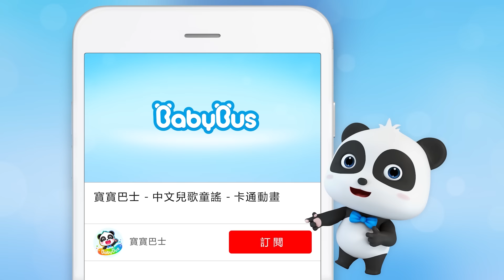彩色刨冰好美味 + 更多 | 顏色認知 Colors Song | 美食 Yummy Food | 兒歌 | Kids Song | 童謠 | 動畫 | 卡通片 | BabyBus | 寶寶巴士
劇情簡介💖
彩色的水果是不同的味道哦，夏天到了。一起來吃冰冰涼涼的彩色冰沙吧。

影片內容💖
00:00 彩色冰沙販賣機
03:05 彩色果凍和爆米花
05:10 開心彩蛋販賣機
07:36 冰棒手指歌
10:06 售貨機裏的蛋糕
12:41 神奇果汁售賣機
15:09 麪包售賣機
17:50 嗶嗶啵啵爆米花
22:51 Ten in the bed（美食版）
25:26 創意料理

歌詞💖
冰冰涼涼 彩色冰沙
嗶嗶啵啵 機器人
要不要來點彩色冰沙
哇 好啊

你最喜歡 什麼顏色
選個顏色 做 冰 沙
啊哈 我喜歡藍色

我最喜歡 藍色
藍色藍色 做 冰 沙
我最喜歡 藍色
藍色藍莓冰沙
了解

冰冰涼涼 藍色冰沙 嗶嗶啵啵 機器人
完 成 了

選個顏色 做 冰 沙
嗯 沒有橘色嗎

我最喜歡 橘色
紅色黃色 加 一 起
我最喜歡 橘色
嗯 會變橘色嗎

冰冰涼涼 橘色冰沙 嗶嗶啵啵 機器人
完 成 了

你最喜歡什麼顏色
選個顏色 做 冰 沙
我要 嗯 彩虹色

我最喜歡 彩虹色
所有顏色 做 冰 沙
我最喜歡 彩虹色
什麼都可以啦

冰冰涼涼 彩色冰沙 嗶嗶啵啵 機器人
顏色怎麼有點怪
完 成 了

3. 更新中-美食小當家動畫 | 卡通動畫 | 好習慣, 識顏色 | 兒歌 | 故事 | Kids Cartoon | 寶寶巴士 | BabyBus
4. 更新中-汽車兒歌 | 交通工具兒童歌曲 | 聽歌曲學認車 | 卡通動畫 | 兒歌 | 啟蒙 | 寶寶巴士 | BabyBus

BabyBus能幫助孩子：
★獨立思考
★建立自信心
★尊重他人
★探索世界